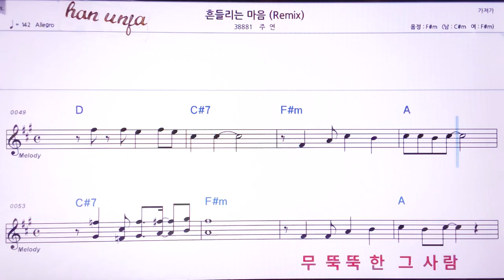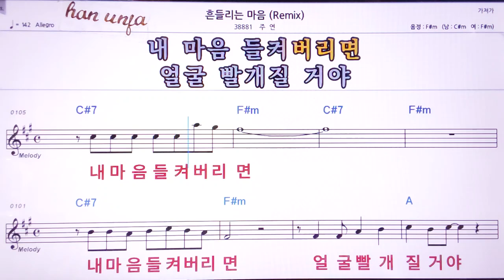💖흔들리는 마음/ 주연 👍MR,노래방, 악보, 코드,Karaoke With Sheet Music